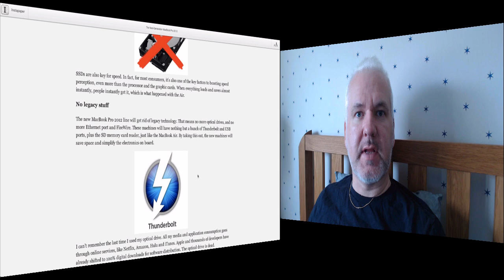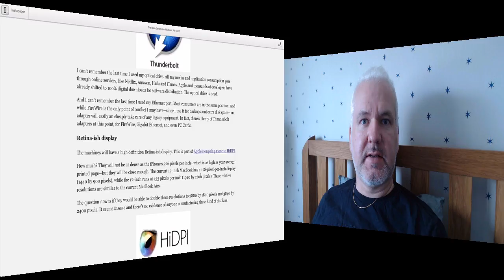My thoughts on the rumored 2012 MacBook Pros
- My thoughts on the rumored 2012 MacBook Pros and why I will wait for the next MacBook Airs with Retina display instead.